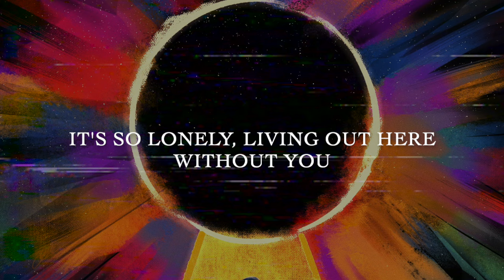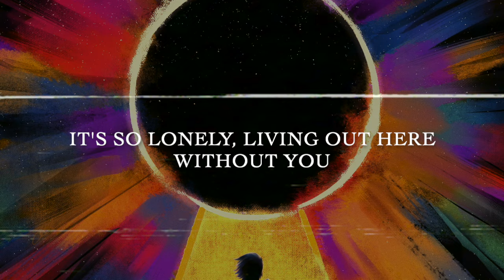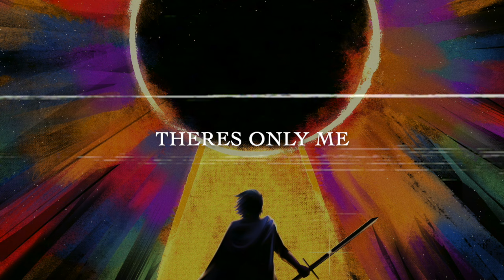Farthest Horizon (Feat. Strawberry Station) - Lyric Video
Support me:
aeronexus.carrd.co

Mixed and mastered by King Stephen: (kingstephenmusic.bandcamp.com)